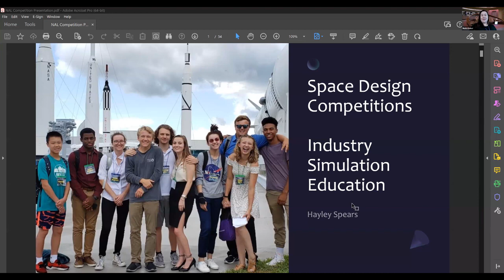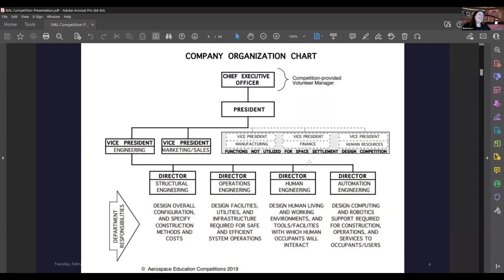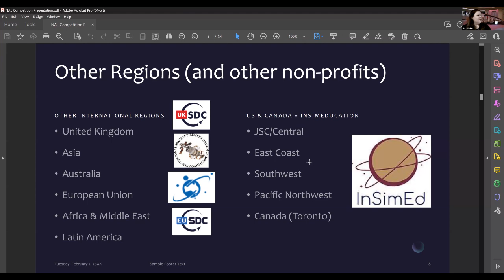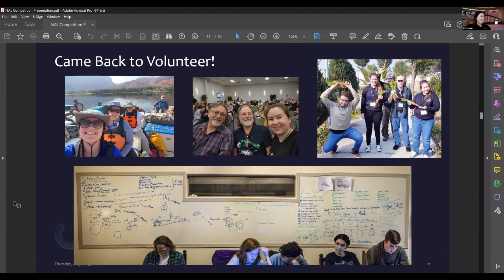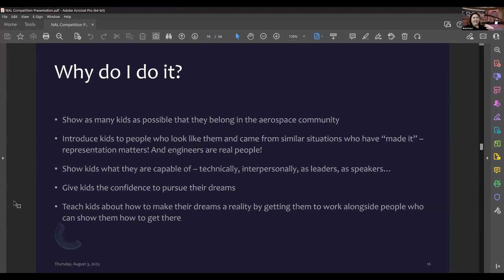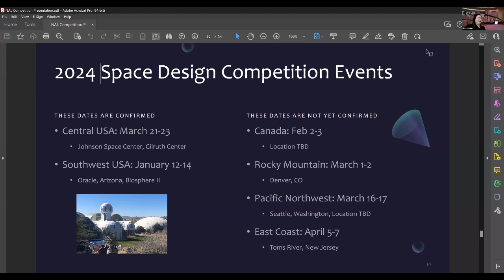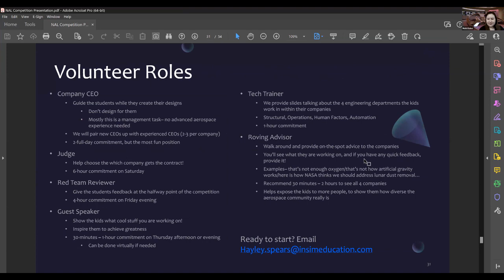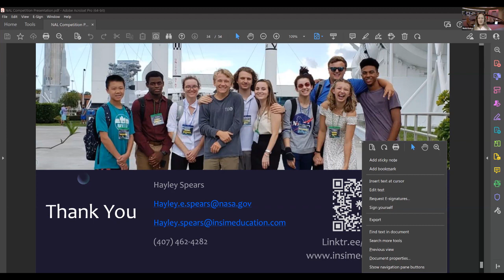Turning High School Students into Aerospace Engineers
Hayley Spears is a regional coordinator for Industry Simulation Education, a STEM-focused non-profit organization that organizes and runs high school aerospace engineering competitions throughout the US and Canada. She discusses how the space design competition has grown and the impact that the competition has had on the next generation of aerospace professionals such as herself.